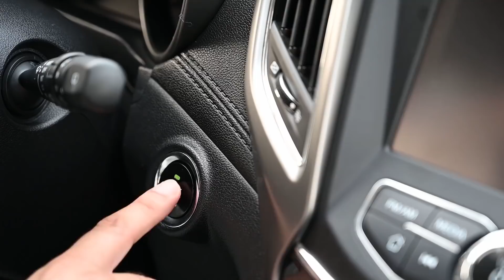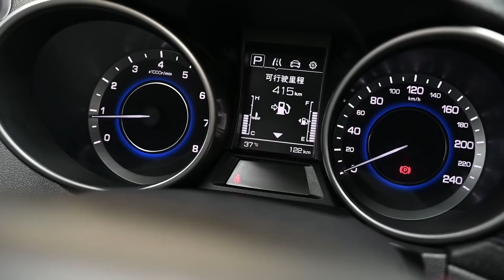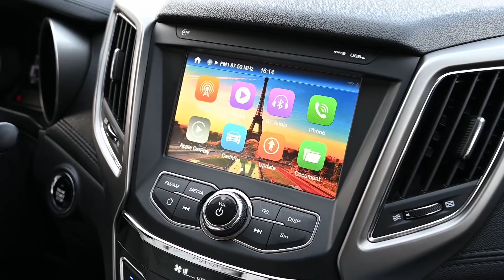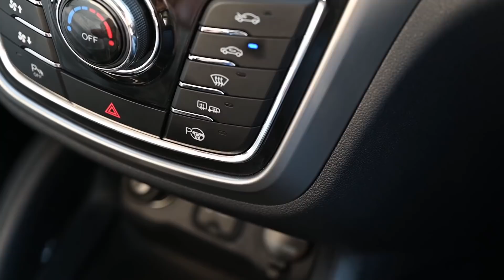تغطية شاملة - سيارة شانجان CS35 مديل 2020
تغطية شاملة لسيارة شانجان CS35 مديل 2020